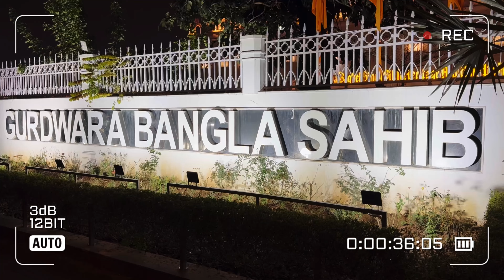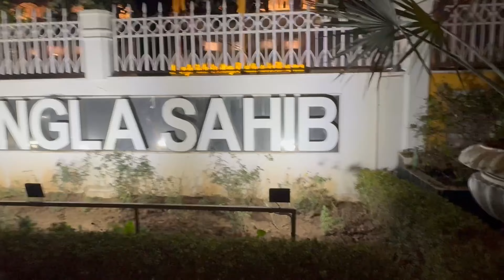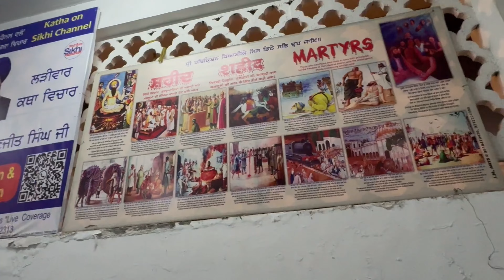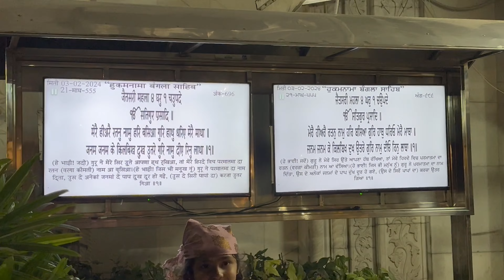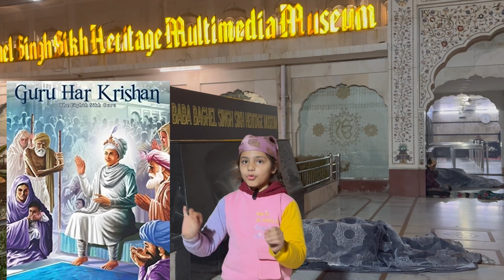Gurudwara Bangla Sahib Delhi || Big & Automatic Mega Kitchen For Langar || Best Indian Food || sewa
Hi friends  aaj maie apko gurudwara bangal sahib  ka tour karwaugi tou mere sath bane raho ❤️

दिल्ली का गुरुद्वारा बंगला साहिब देश के सबसे बड़े सिख तीर्थस्थलों में से एक है। गुरुद्वारा राजधानी का सबसे बड़ा पर्यटक स्‍थल भी है। इसका निर्माण सिख जनरल सरदार भगेल सिंह ने किया था। यह गुरुद्वारा सिखों के बड़े दिल वाले स्वभाव का एक उदाहरण है। यहां रोजाना हजारों की संख्या में श्रद्धालु आते हैं। इसके परिसर में एक प्रार्थना कक्ष, अस्‍पताल, स्‍कूल, संग्रहालय भी है। यहां आने वाले लोगों को प्रसाद मिलता है और समय-समय पर लंगर भी परोसा जाता है।

History :-बताया जाता है कि इस बंगले में सिखों के 8 वें गुरू गुरू हर कृष्ण रहते थे। उस वर्ष लोगों में चेचक और हैजा की महामारी फैल गई थी। आठवें सिख गुरु ने तब बंगले के एक कुएं से ताजा पानी देकर लोगों का उपचार करना शुरू किया। लेकिन बाद में वह भी इस बीमारी से संक्रमित हो गए और उनकी मौत हो गई। राजा जय सिंह ने तब इस बंगले को आठवें सिख गुरु को समर्पित किया। उनकी मौत के बाद राजा जय सिंह ने कुएं के ऊपर एक छोटा तालाब बनवाया। माना जाता है कि इस तालाब के पानी में बीमारी का उपचार करने के गुण हैं। दुनिया में जगह-जगह से सिख यहां आते हैं और तालाब से पानी लेते हैं, जिसे वे 'अमृत' भी कहते हैं।

Langar :- अगर आप कभी गुरुद्वारे गए हाें तो आपने देखा होगा कि यहां पर बिना कोई चार्ज लिए मुफ्त में भोजन परोसा जाता है। इसे लंगर कहते हैं। यकीन मानिए लंगर का खाना बेहद स्‍वादिष्‍ट होता है। आपको जानकर हैरत होगी, कि बंगला साहिब का हॉल इतना बड़ा है कि इसमें एकसाथ 800-900 लोग बैठकर लंगर खा सकते हैं। अनुमान है कि यहां पर हर दिन 35 से 75 हजार लोग रोजाना लंगर खाते हैं। लंगर रोज सुबह 5 बजे से शुरू होकर देर रात तक चलता है। अच्‍छी बात है कि कोई भी किचन में जाकर लंगर बनाने में मदद कर सकता है। यह किचन 365 दिन खुली रहती है।